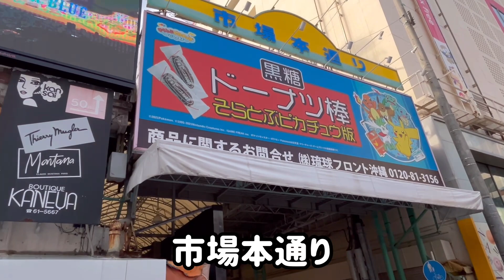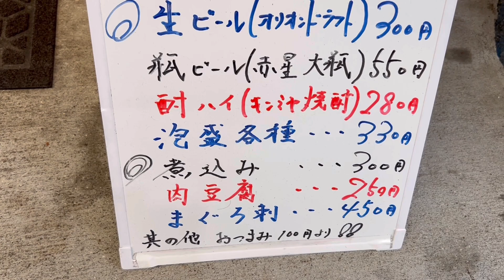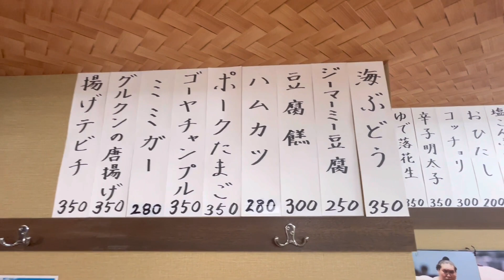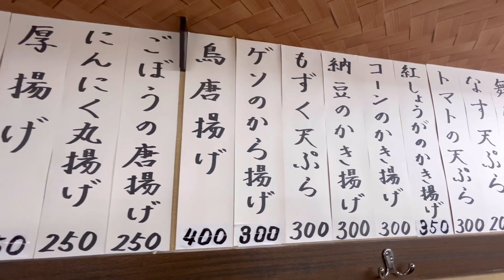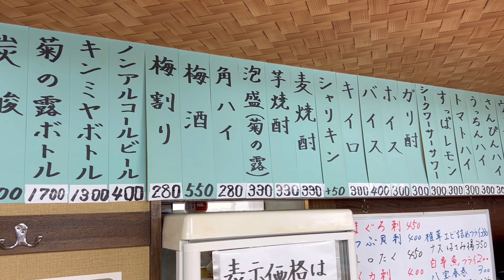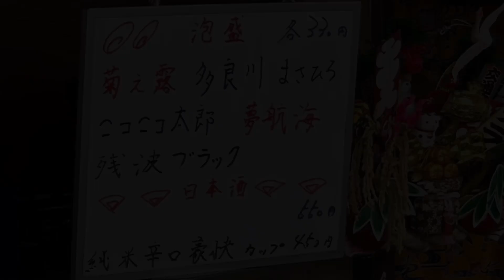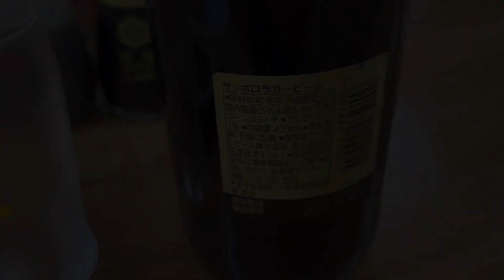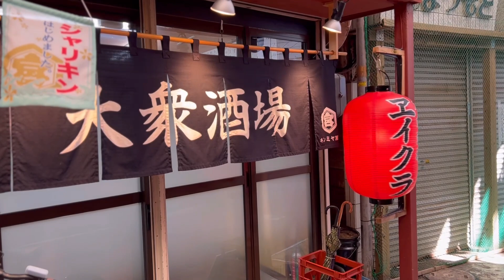大衆酒場ヱイクラ【那覇市牧志】100円からあります。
大衆酒場ヱイクラ

〒900-0013 沖縄県那覇市牧志３丁目５−１８

営業時間　14時から23時
（日曜日は21時半までの営業）